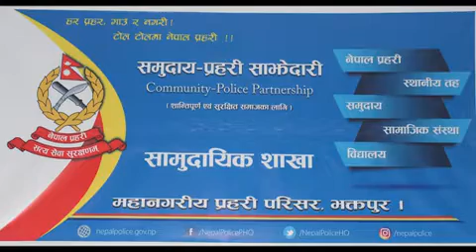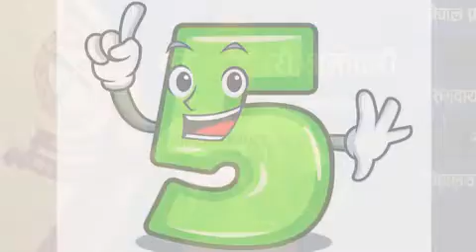Samriddi's social awareness message against sexual exploitation..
Samriddi's social awareness message against sexual exploitation in collaboration with Nepal police..